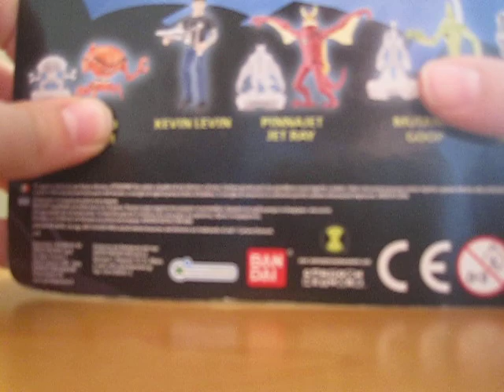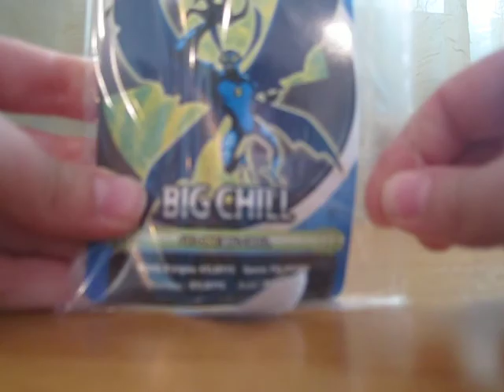ben 10 big chill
really nice designs